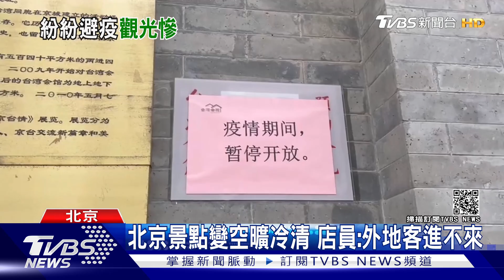Delta毀陸暑假7成旅遊財 無團客.景點冷 北京祭新措施｜TVBS新聞